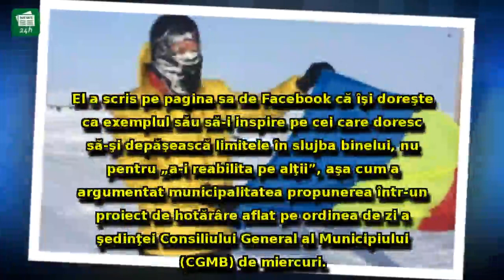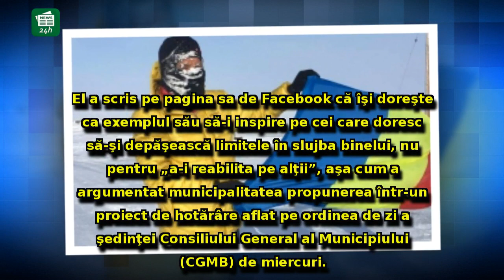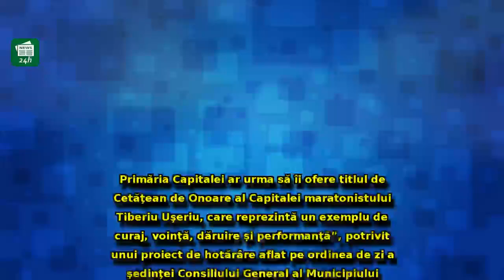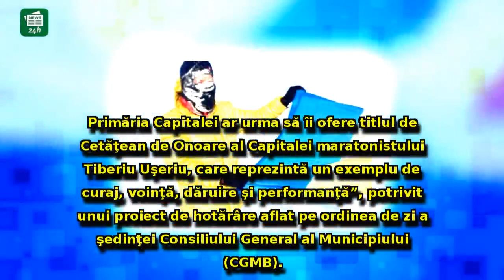Ușeriu, reacție după ce a aflat că va primi titlul de Cetăţean de Onoare al Capitalei: 'Nu mă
Ușeriu, reacție după ce a aflat că va primi titlul de Cetăţean de Onoare al Capitalei: 'Nu mă voi prezenta la ceremonia de decernare'